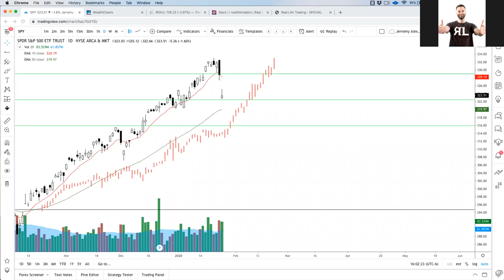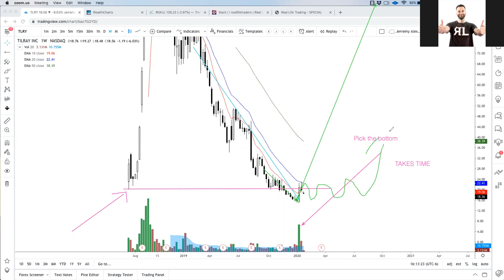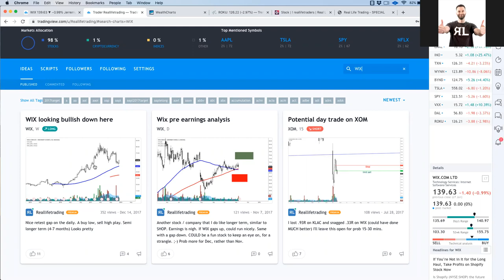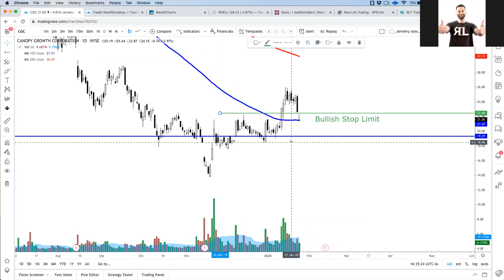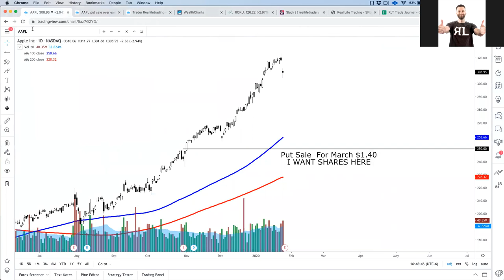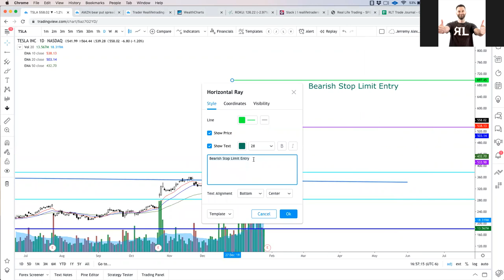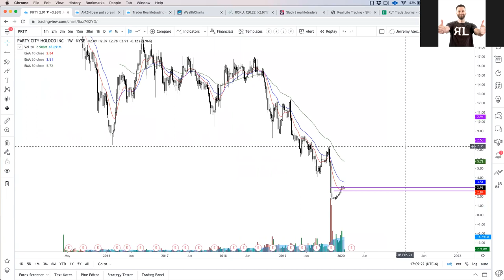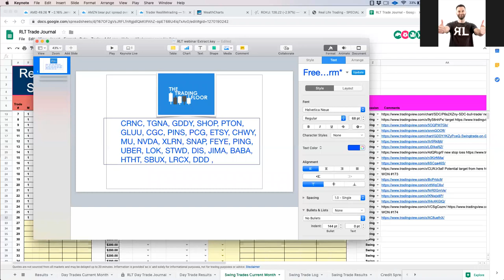How to Analyze Stocks for Swing Trades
If you want to know the process  of reviewing stocks, companies and charts for swingtrades, make sure to tune into this high energy, one of a kind presentation during Merchant Monday of January 27th, 2020.

Jerremy went through a list of previously requested stocks and did his best to review both SHORT term and LONG term analysis AND provided some pretty in-depth and advanced option set ups for some stocks over earnings.

This video covers: TLRY, XLRE, BP, ETSY, WIX, ENPH, CGC, CRON, AAPL, AMZN, NFLX, TSLA, CHWY, BIDU, TWTR, OKTA, ROKU, DDOG, TTD, PRTY, SQ, CAT, VFC, AMD